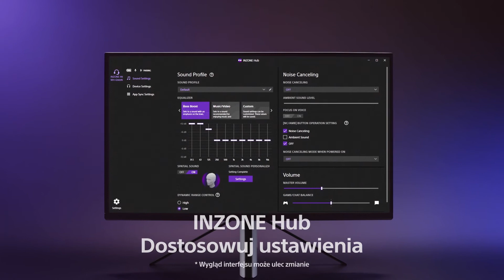Bezprzewodowe słuchawki gamingowe z systemem redukcji hałasu Sony INZONE H9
Wyostrz swoje zmysły dzięki nowym bezprzewodowym słuchawkom gamingowym z systemem redukcji hałasu Sony INZONE H9

Dźwięk przestrzenny 360 do gier pozwoli Ci usłyszeć przeciwników, zanim oni Cię zobaczą! Słuchawki INZONE H9 są niesamowicie wygodne. Aby nic nie przeszkadzało Ci w graniu, wyposażyliśmy je w technologię dwóch czujników hałasu — taką samą jak w naszych wiodących słuchawkach z systemem redukcji hałasu z serii 1000X. Poprowadź swoją drużynę do zwycięstwa, używając odchylanego, umieszczonego na wysięgniku mikrofonu z certyfikatem Discord. Korzystaj z akumulatora wystarczającego nawet na 32 godziny grania, funkcji szybkiego ładowania, specjalnych funkcji do współpracy z PS5™ i możliwości dostosowywania ustawień w programie komputerowym INZONE Hub.